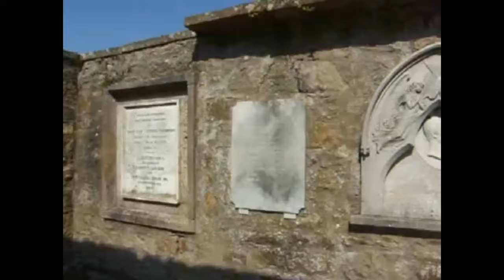Old Parish Church With Music On History Visit To Kilconquhar East Neuk Of Fife Scotland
Tour Scotland short 4K travel video clip, with Scottish music, of the old parish church on ancestry, genealogy, family history visit to the graveyard in Kilconquhar, Scots; Kinneuchar, Scottish Gaelic: Cill Dhúnchadha or Scottish Gaelic: Cill Chonchaidh, East Neuk of Fife, Britain, United Kingdom. In 1820, when the new church was built, the foundations of the old church were found fifteen feet below ground level. he church was consecrated in 1243 by Bishop de Bernham. In 1499 Patrick Dunbar, Laird of Kilconquhar, set up an altar to Our Lady of Pity. The church is thought to be of Culdee origin, the suggested derivation being Kil-Conneuchar, i.e. the cell of Conacher. It was granted to the convent of North Berwick in 1200, and was re-dedicated in 1243. All that remains of the old parish church is a fragment of the nave arcade, which stands in the graveyard to the east of the modern church. It consists of three arches of indeterminate date, each some 12 feet in width. The piers and responds are round on plan, as are the bases and capitals, which are respectively chamfered and hollow-chamfered, while the arches are chamfered and rebated. One of the corbels, which carried the beam supporting the roof of the aisle survives, at the east end. The arcade is incorporated in a burial enclosure, part of the back wall of which may have belonged to the aisle and, if so, indicates its extent. The Culdees, Irish: Céilí Dé, lit. meaning Spouses of God were members of ascetic Christian monastic and eremitical communities of Ireland, Scotland, Wales and England in the Middle Ages. Appearing first in Ireland and subsequently in Scotland, attached to cathedral or collegiate churches, they lived in monastic fashion though not taking monastic vows. In Scotland, Culdees were more numerous than in Ireland: thirteen monastic establishments were peopled by them, eight in connection with cathedrals. The Ionan monks had been expelled by the Pictish king Nechtan son of Derile in 717. There is no mention of any Culdees at any Columban monastery, either in Ireland or in Scotland, until long after Columba's time: in 1164 that Culdees are mentioned as being in Iona but in a subordinate position. Culdee priests were allowed to marry. Of interest to folks with ancestry, genealogy or Scottish Family Roots in Scotland who may wish to visit one day. Find things to see and do in Scotland where you are always welcome.